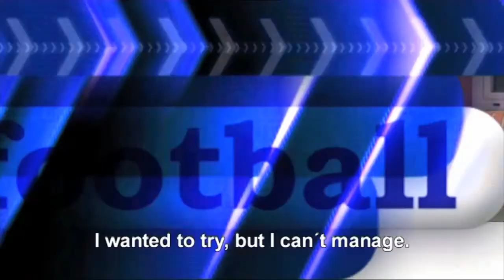Pepo leaves Football Cracks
Pepo has decided to leave the Academy. After a week of training and living with the group, he decided to leave.